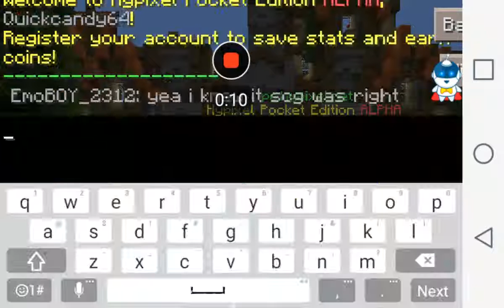Mincraft pocket edition